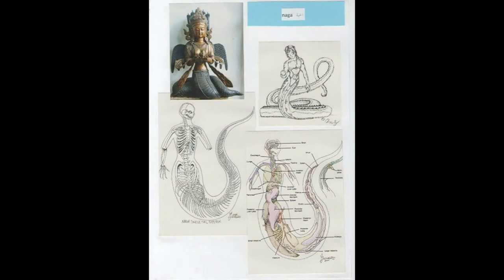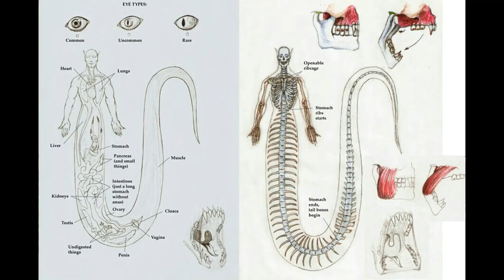الله اكبرقال ابن كثير الحية هي من ساعدت ابليس لدخول الى الجنة بعد ان طرد منها فمازال يكرمها GHOST